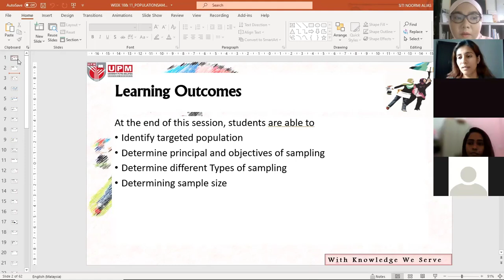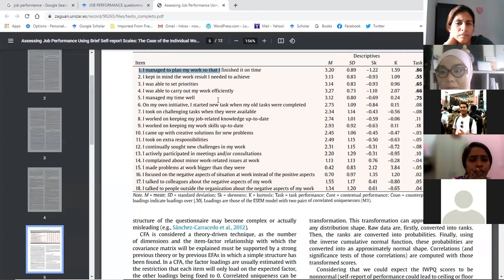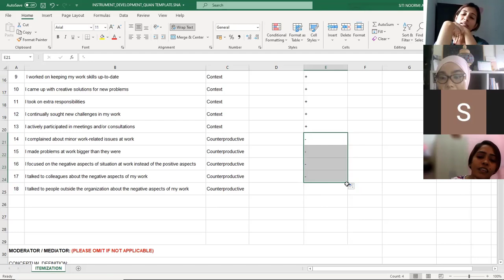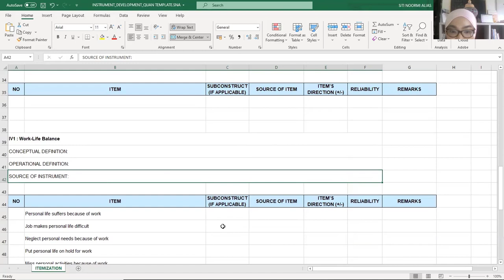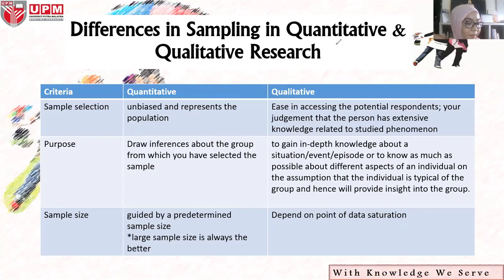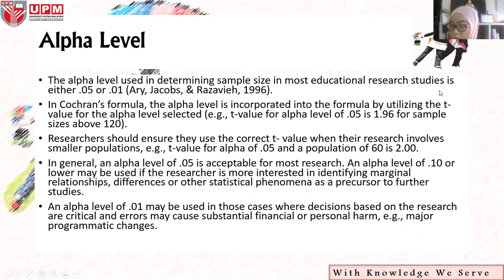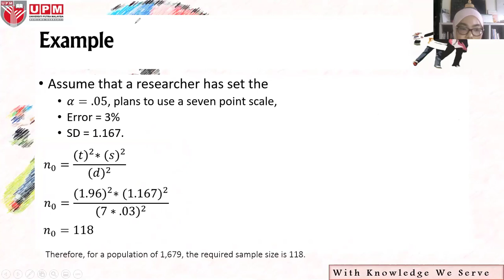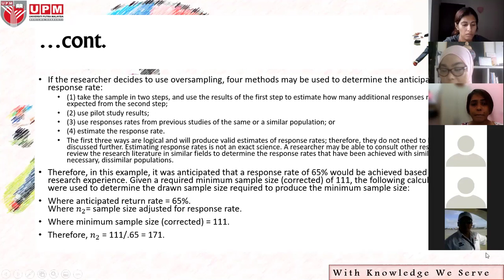DCE3004 INSTRUMENTATION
How to develop instrument